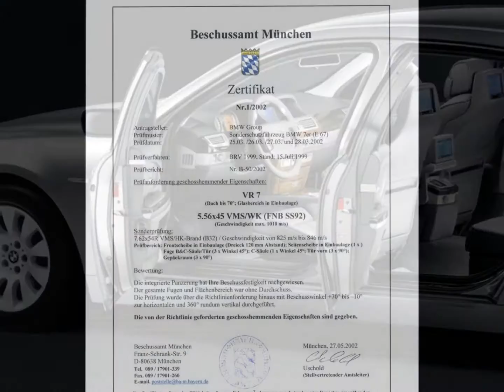BMW High Security Vehicles For Sale or Lease (Diplomat Armored Rentals)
Diplomat Armored Rentals is the premiere provider of armored vehicle rentals to Embassy and consulate services around the World.

Diplomat Armored Rentals is a veteran owned business headquartered in Washington, D.C.

For additional information on our services.

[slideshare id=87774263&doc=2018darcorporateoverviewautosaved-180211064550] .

We also provide 24, 36, and 48 month armored vehicle leasing programs.

DAR provides armored vehicles for long and short-term rentals.
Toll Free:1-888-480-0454